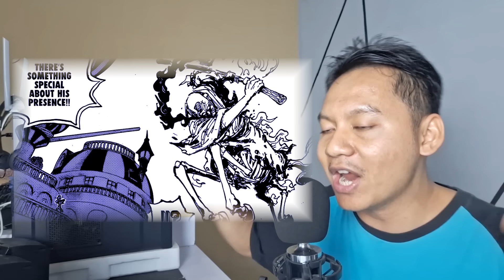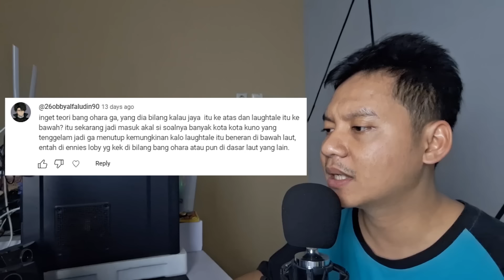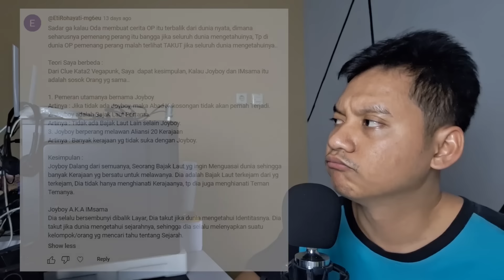SELAMA INI DEMI TAU .D DOANG!!!!!! | REVIEW ONE PIECE CHAPTER 1117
untuk Donasi/Support bisa ke
sepertinya saya butuh mic baruuu 😁

Kalau ada waktu mampir dan follow akun sosmed saya yang lain ya 😁

Oh ya nih kali kali aja ada yang mau ngajakin sesuatu atau tanya tanya,
Wkwkwkwkwk namanya juga usaha kaaan 😁

Terimakasih banyak.
semoga kalian suka konten konten ku,
hari kalian lancar dan apa yang kalian perjuangkan segera disegerakan 😁😁😁